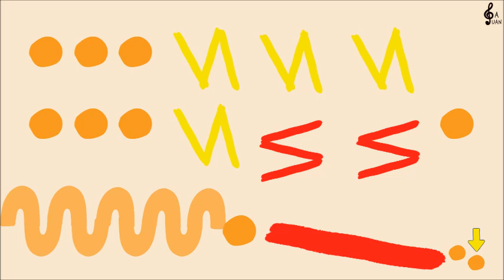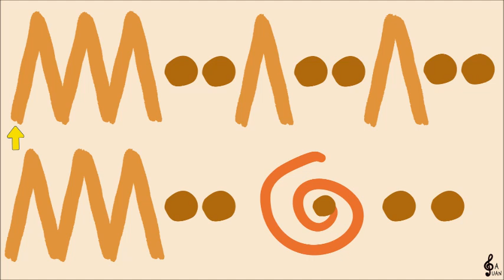Musicograma Tritsch Tratsch polka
Musicograma para que puedan participar los más pequeños.
Después de haber visto por las redes sociales el gran éxito que ha tenido  @Muzykącik  y como es un buen trabajo realizado, decidí pasarlo a formato digital, sobre todo con la idea de que puedan participar mis alumnos de forma activa,  en clase de música.
Espero que os pueda ser de utilidad.